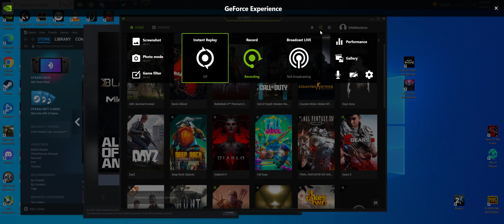Desktop | Shot with GeForce